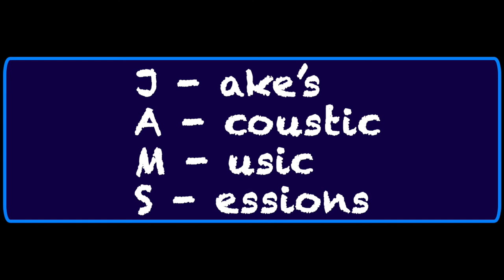THE SOUND OF MUSIC by Julie Andrews (Covered by FRAGGY) | FRAGGMENTS JAMS | 3RD BAE OF CHRISTMAS 1/2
Maligayang panahon sa inyong lahat! 😀

For the 3rd Bae of Christmas, mayroon tayong channel EXCLUSIVE! 😃👍

Welcome to the official launch of the MUSIC Fraggment with the premiere of our newest segment --- FRAGGMENTS JAMS! 😃👍😉

2 Parts po ang kabanatang ito! 😃

Keep your life's music playing! 👍🤗

Onward with the journey!

Tuluy-tuloy ang paglalakbay!

Ingat po!

ATCHTAGS ng kabanata

👏👏👏 This may be your chance to be featured in future episodes of FRAGGMENTS! 👏👏👏

👏👏👏 Ito na ang pagkakataon ninyong ma-feature sa mga susunod na kabanata ng FRAGGMENTS! 👏👏👏